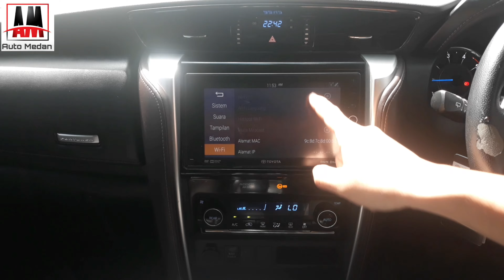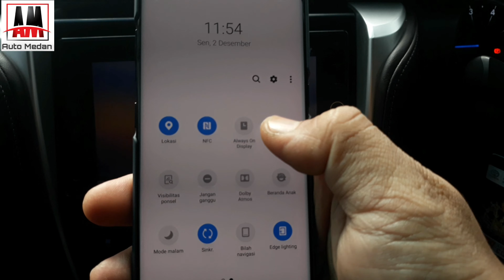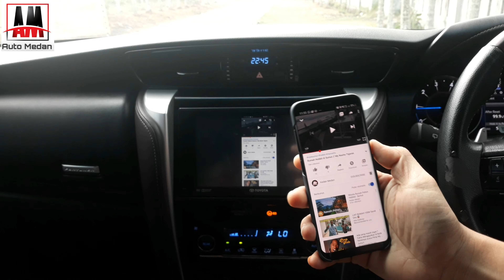Cara menghubungkan miracast audio toyota fortuner ke smart phone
Miracast adalah mentransfer semua yg di tampilkan oleh smart phone ke audio mobil.
Vidio diatas juga dapat diaplikasikan ke audio toyota lainnya yg sudah memiliki fitur miracast.